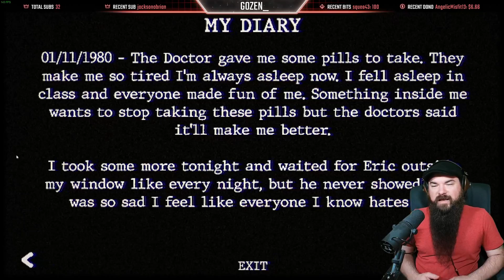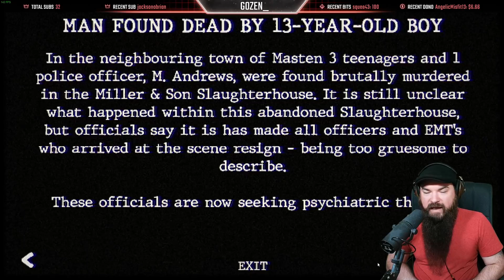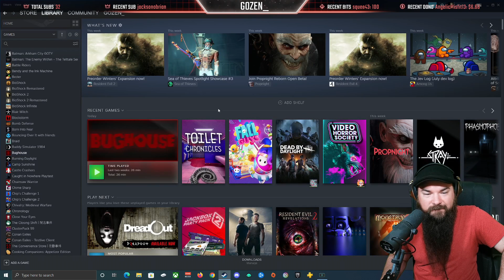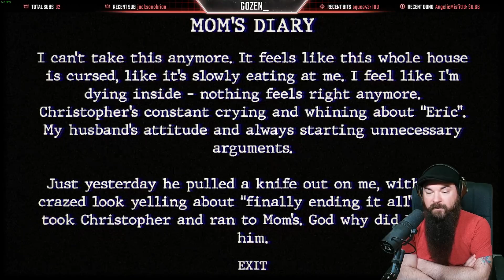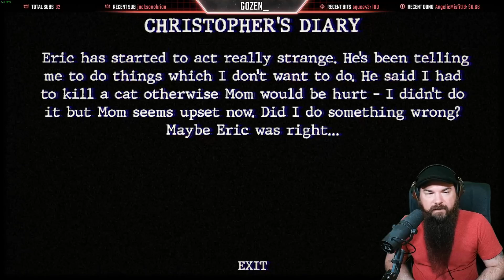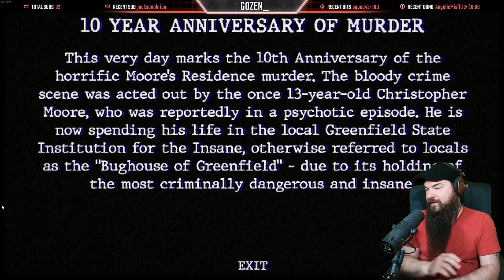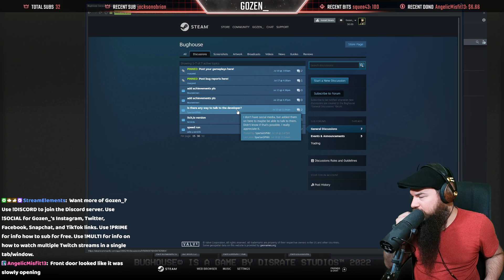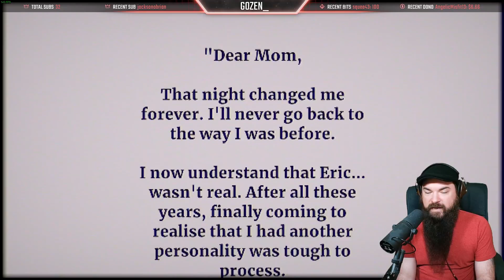Bughouse - Full Playthrough - 2 Endings Discovered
Play as Christopher, a kid left home alone with a terrifying STALKER on the loose! Try and survive in this 80's, PS1 inspired, Home Invasion Survival Horror game - OR DIE TRYING!